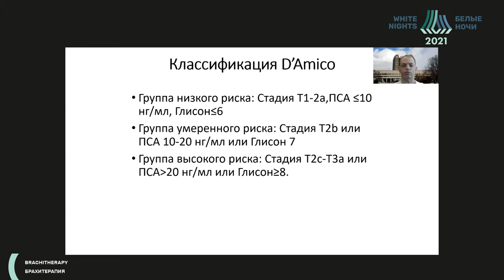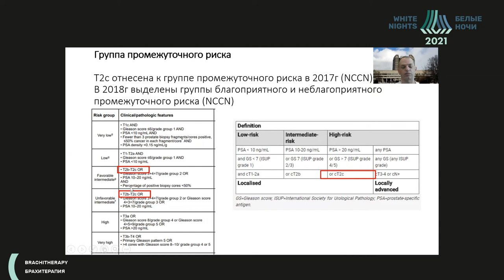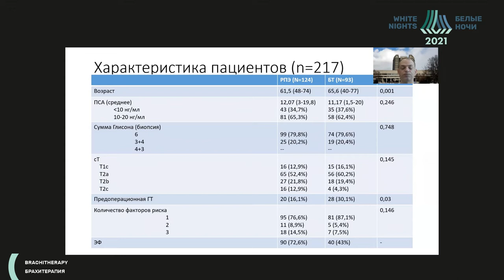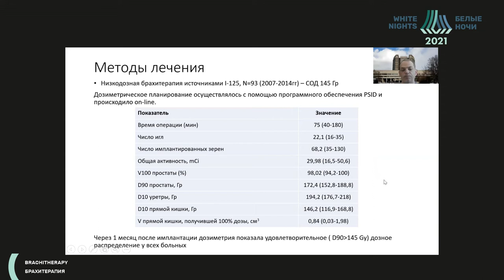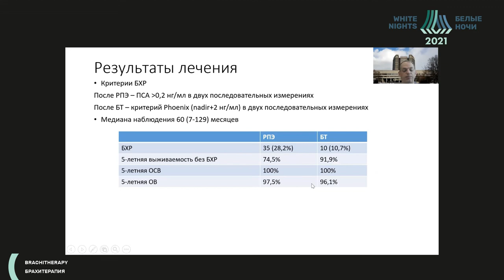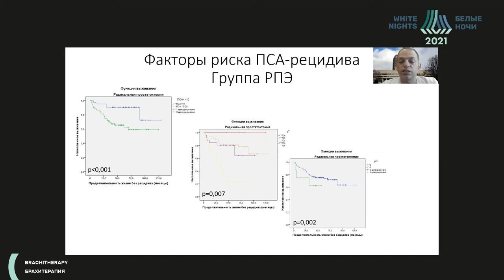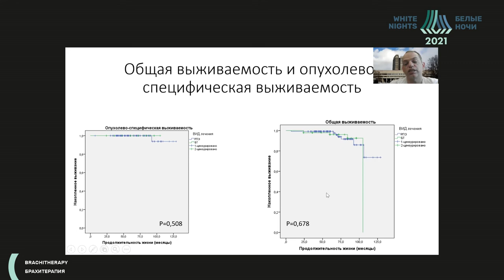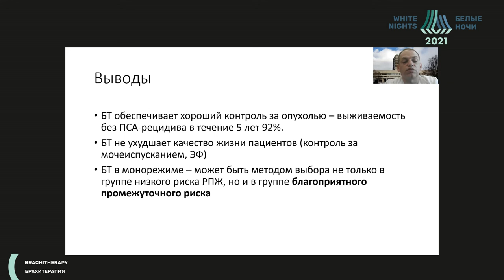Низкодозная брахитерапия в лечении РПЖ (Петровский А.В.)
Петровский Александр Валерьевич - заместитель директора (НМИЦ) по образовательной деятельности, заведующий хирургическим отделением № 15 (комбинированного лечения опухолей молочной железы)- врач-онколог ФГБУ «НМИЦ онкологии им. Н.Н. Блохина» Минздрава России, к.м.н., Москва